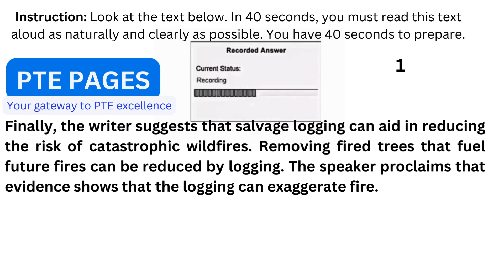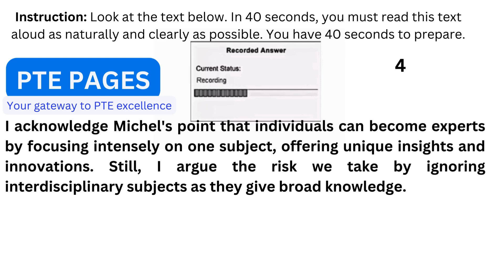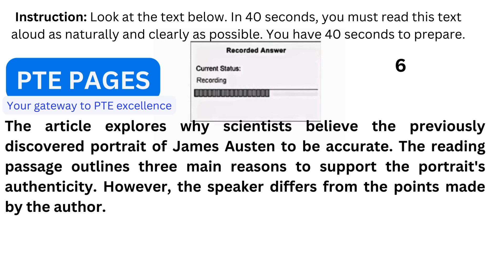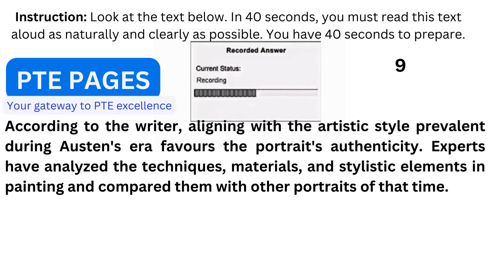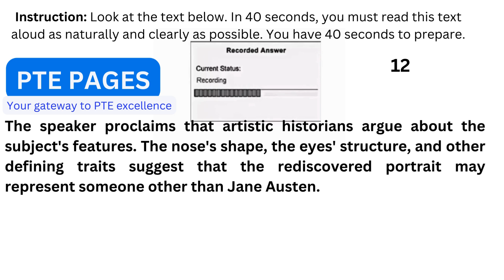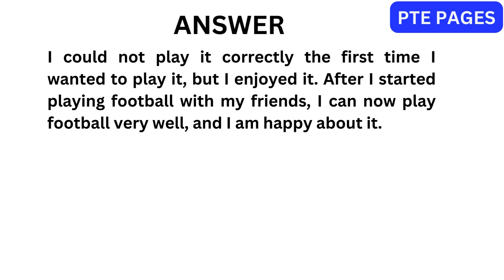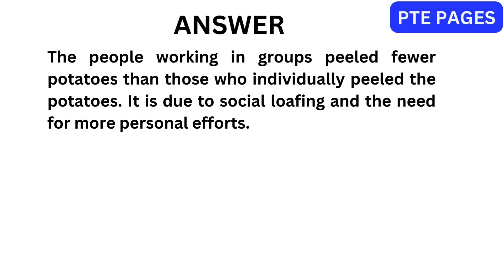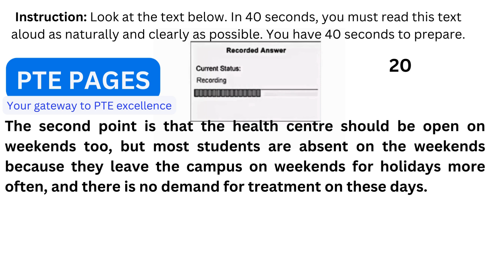PTE Read Aloud(PTE Academic and Core) - Aug 2024 - Most Repeated